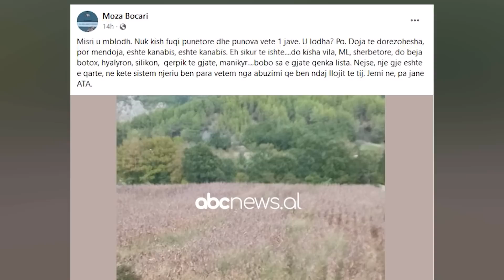Kirurgia shqiptare lë Gjermaninë e bëhet bujke në Petrelë, nuk gjen punëtorë për të korrur misrin